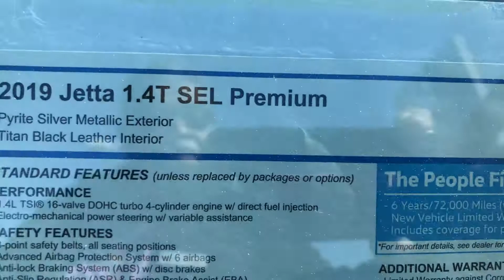February 11, 2020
Video for Cap